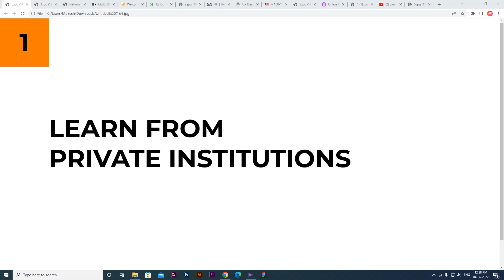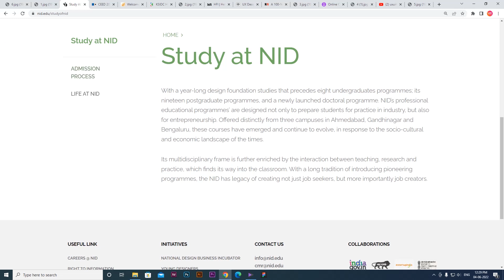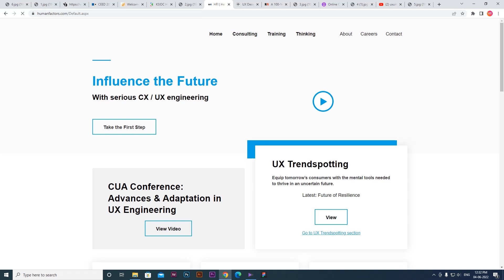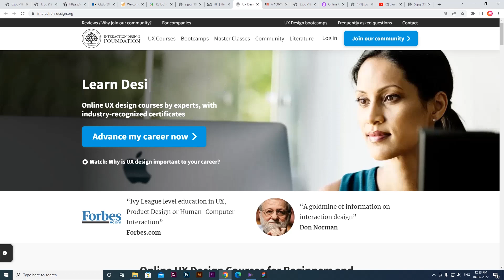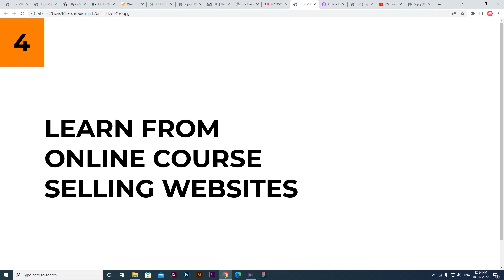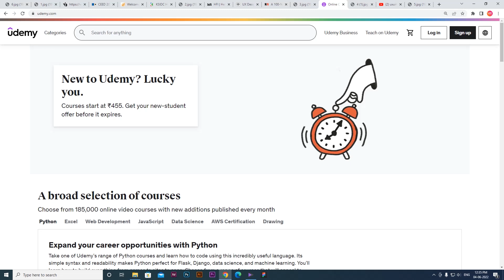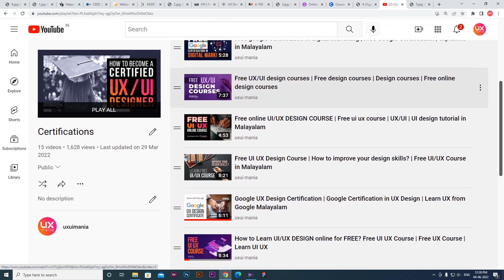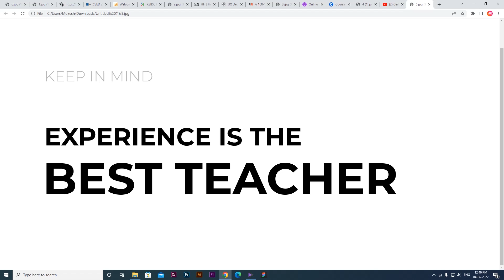UI/UX Designing എവിടെ പഠിക്കാം എങ്ങനെ പഠിക്കാം | How to learn UI/UX Designing?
Was this video helpful for you? Do you want to Support me?

UX vs UI